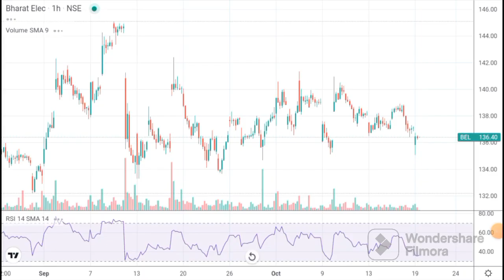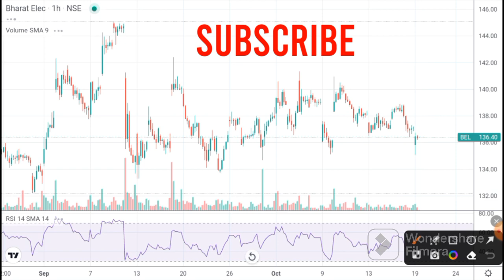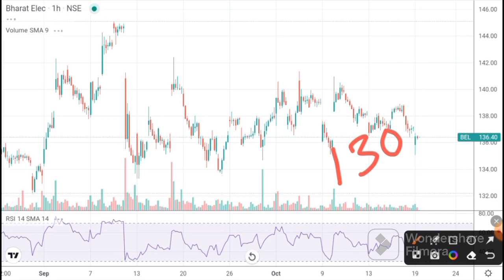BEL SHARE LATEST NEWS | BEL TODAY NEWS I BEL TARGET I BEL Analysis I BEL TODAY TARGET